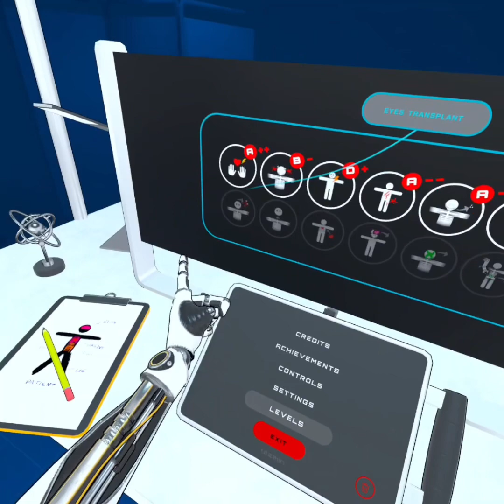playing some surgineer!!!